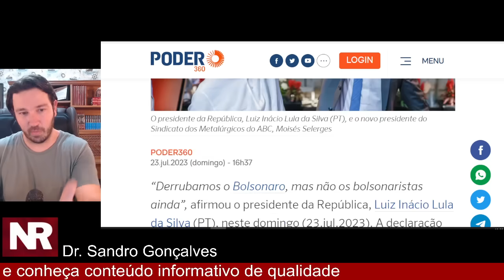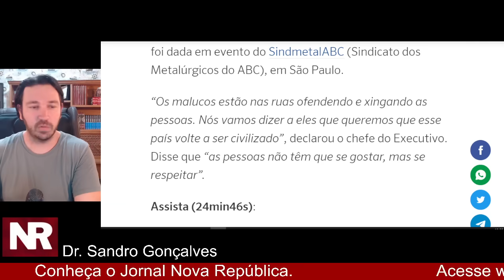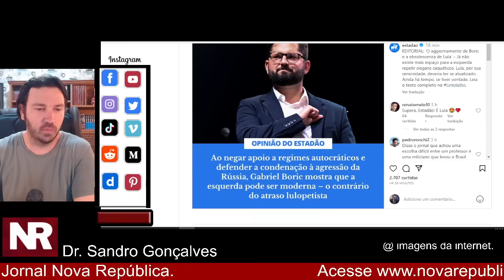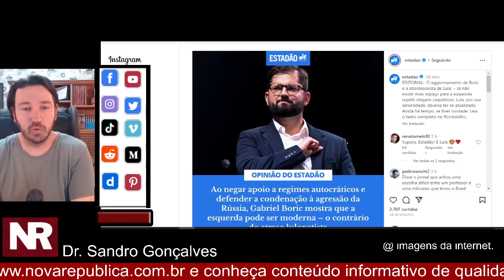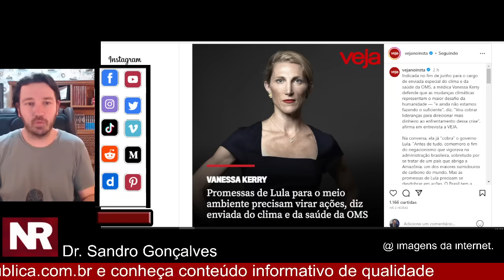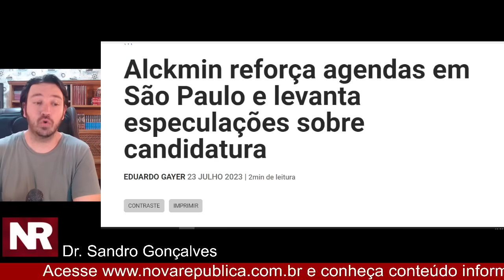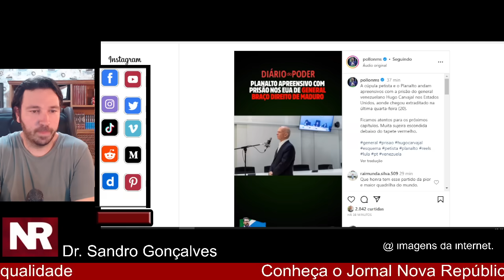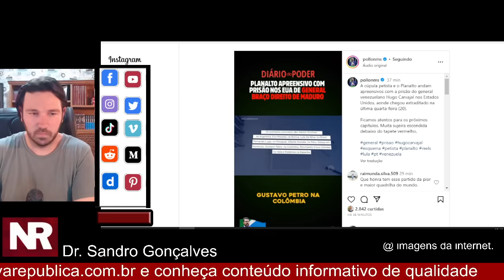#2 PT PROCESSA RECORD! CASO CARVAJAL! LULA FAZ MAIS UM ATAQUE AO BOSONARISMO!